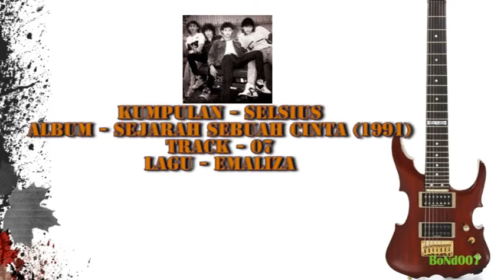Selsius - Sejarah Sebuah Cinta - 07 - Emaliza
Kau adalah permata hatiku
Menerangi warna kehidupanku
Memberiku kasih dan sayang
Agar abadi selamanya

Hidup bersamamu terukir nikmat
Sewaktu disaat kita berdua
Akan ku berikan secebis tanda
Yang bakal engkau menghargainya

Emaliza ku sebut namamu
Hadirlah kau di sisiku
Walau sedetik tak mungkin berpisah
Kerana cintamu hanya untukku
(Oh Sayang)

Sinar matamu yang manja
Membuatku semakin merinduimu
hanyalah satu permintaanku
Agar sentiasa kau bersamaku

Emaliza...Emaliza